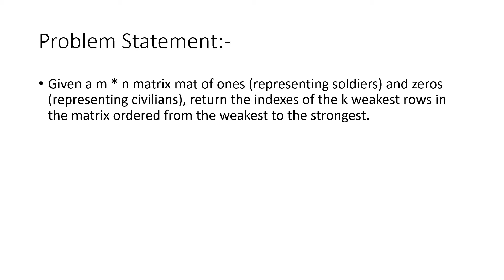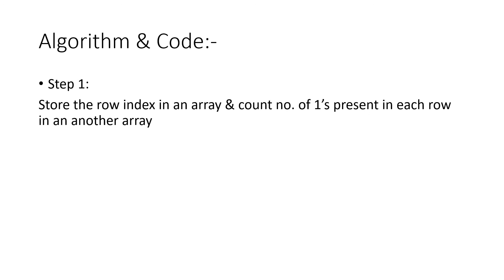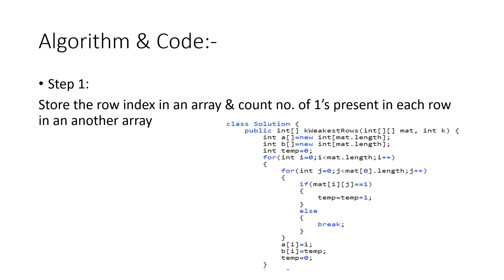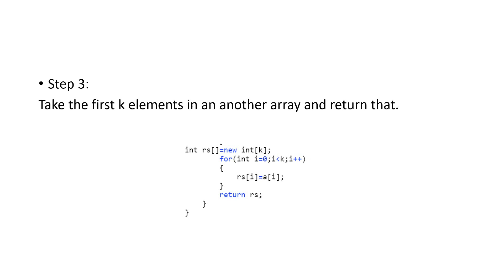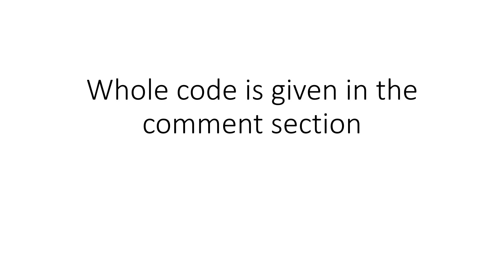The K Weakest Rows in a Matrix | JAVA | LeetCode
Code is given in the comment section.